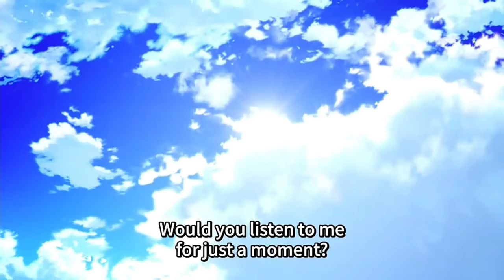Ayanokouji will not let Kei be expelled from school - Classroom Of The Elite Season 3